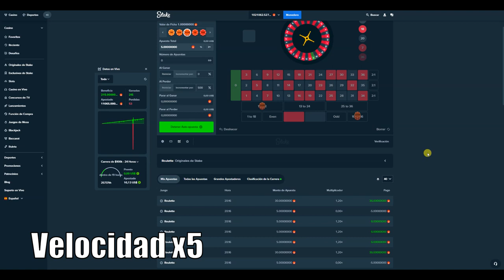🤑 95% PROBABILIDADES DE GANAR en esta estrategia en la RULETA de STAKE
✅ La ruleta puede ser un juego complejo si no tienes estrategias que te permitan ganarla, existen numerosas estrategias para este juego. Hoy te presento una de las estrategias con la que más probabilidades tengo de ganar. Pero cuanto MÁS POSIBLIDADES tengo, MENOS GANO. Y lo peor aún es que si pierdo debe de aumentar mucho mi apuesta, por lo que tampoco puedo hacer una apuesta inicial muy alta porque se puede complicar.

⚠ El contenido de este vídeo es puramente entretenimiento, lo que se expone en él no debe interpretarse en ningún caso como una recomendación de inversión o un asesoramiento financiero. No soy experto en finanzas ni inversiones. La compra de criptomonedas o cualquier otro activo supone un riesgo considerable de pérdida. Los enlaces anteriores son enlaces de afiliación, recibo una compensación de los sitios web asociados. El vídeo es correcto en la fecha de publicación, pero puede no serlo en el futuro.

⚠ SI USTED TIENES MENOS DE 18 AÑOS NO TIENE PERMITIDO ACCEDER A ESTE TIPO DE JUEGOS.